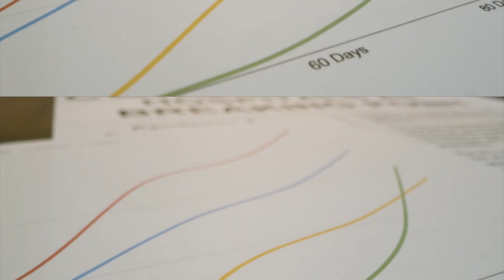Technobok Media Year In Review - Happy New Year 2021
It's fair to say that 2020 was one of the toughest years ever! From a positive start to the year, into a what can simply be described as a blurry and difficult balance of the rest, the year brought about many new challenges.

Every cloud has a silver lining though, and through the challenges of 2020, we have grown and learnt many new things which will help in years to come. With all of this being said, we wish you a happy, healthy and exciting 2021. Thank's for all your continued support, the next 12-months promising to bring much excitement

Follow all Technobok Social Media at:

Technobok Tech & Motoring:
YouTube.com/TechnobokUnboxing/

Embedded Audio:
Song: Calvin Harris

--- Technobok Media 2021 ---